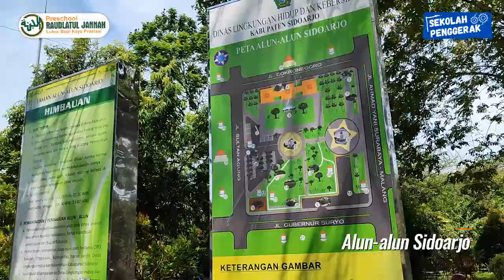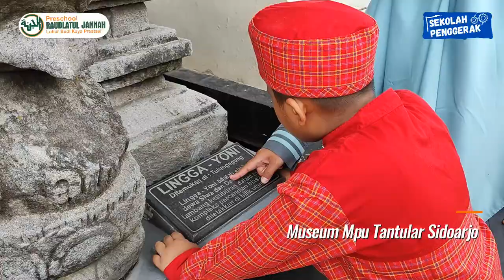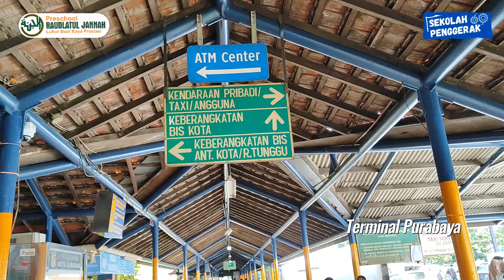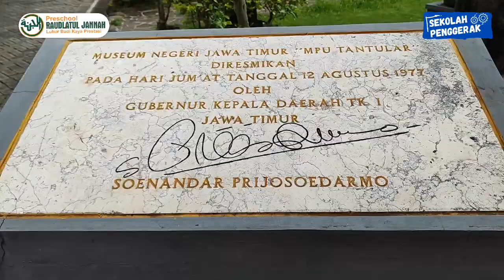Mengenal Kota Sidoarjo bersama Preschool Raudlatul Jannah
Di Preschool Raudlatul Jannah terdapat 6 tema, salah satunya adalah Tema "Manage The World".. Pada tema ini anak-anak akan lebih mengenal kota tempat tinggalnya yaitu kota Sidoarjo.. Mulai dari tempat wisata, fasilitas umum, kesenian, makanan khas, dan sebagainya.